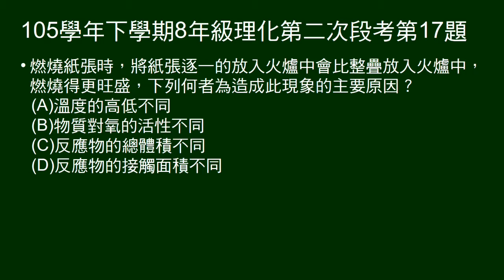105學年下8年級理化二段第17題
紙張逐一放入，較整疊放入，燃燒更旺。請問影響因素。